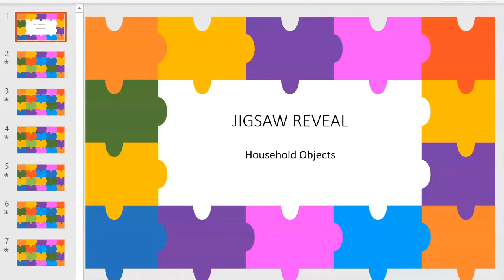Jigsaw Reveal: Household Objects (PowerPoint Resource For Teaching English)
Get this and many more PPT resources for teaching English